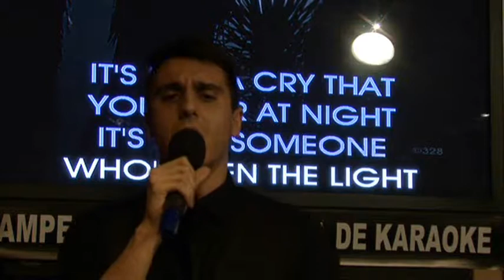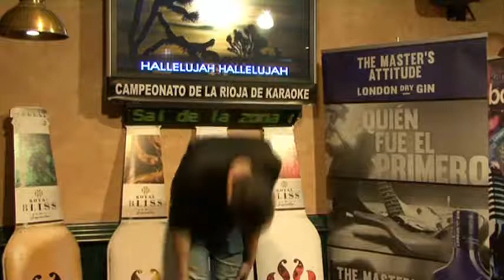KARAOKE LOGROÑO. Rodrigo Pérez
VI CAMPEONATO DE LA RIOJA DE KARAOKE.
Segunda sesión clasificatoria para el I-Sing-Spain 2018.